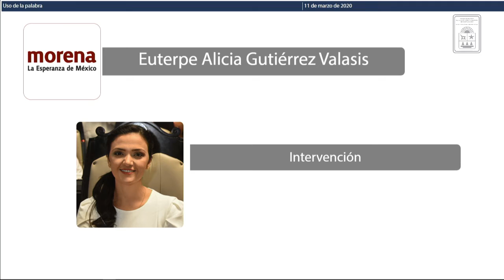Intervención de la Dip. Euterpe Alicia Gutiérrez Valasis. MORENA (11/Mar/2020)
Intervención de la Diputada Euterpe Alicia Gutiérrez Valasis, de Movimiento Regeneración Nacional, en relación al Acuerdo por el que se exhorto respetuosamente al Ejecutivo Estatal y a los H. Ayuntamientos de los once Municipios del Estado de Quintana Roo para que, a través de la Coordinación Estatal de Protección Civil y de las coordinaciones Municipales de Protección Civil y las direcciones Municipales del Medio Ambiente, respectivamente, implementen campañas de información en los medios de comunicación o fortalezcan las ya existentes dirigidas a la población, a fin de prevenir incendios forestales en el territorio quintanarroense, así como a la Comisión Nacional Forestal (CONAFOR), para que incremente el número de brigadistas y el equipo e insumos necesarios para el combate de incendios forestales en la temporada del año en curso en Quintana Roo.